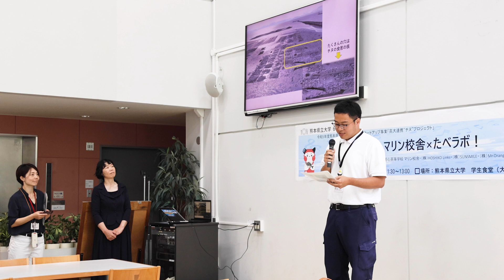アサリを守ろう🐟チヌプロジェクト❗️🐟 ワイド1分Ver-25 🏢熊本県立_たべラボ🍚八代市役所_水産林務課🏢✖️マリン校舎_天草拓心高校🏫熊本県立大学 環境共生学部🏫食育推進室🥕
Tiktok「すくーるTV」もうすぐフォロワー３万人突破❗️

熊本県立大学は、文、環境共生、総合管理の3学部3研究科からなり、
人文科学系、自然科学系、社会科学系の3つが有機的に結合した先進的な「集約型大学」です。
　また、「地域実学主義」を教育理念とし、「理論を現場に学ぶ」体験的、実践的学修方法である
フィールドワークや、地域課題解決と教育を結びつけた「もやいすと」育成プログラムなど、
現場に学び実践力を育むための教育を展開する特色ある大学です。

🤗映像・企画制作会社；株式会社シー・プランニング